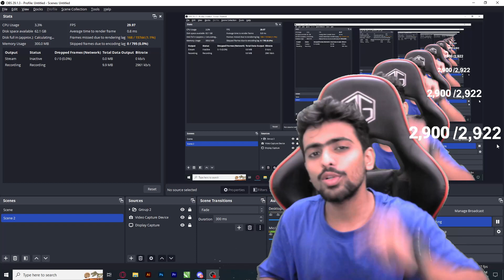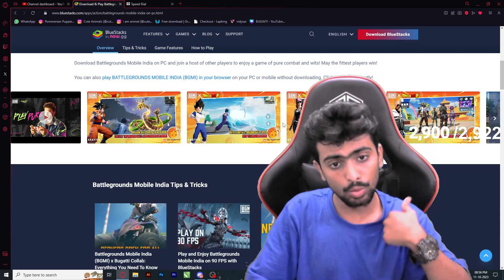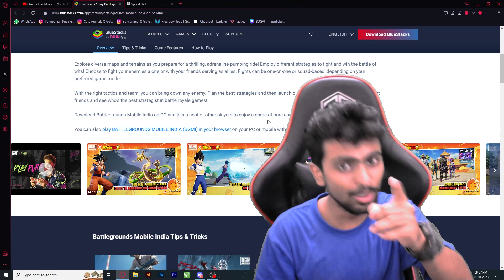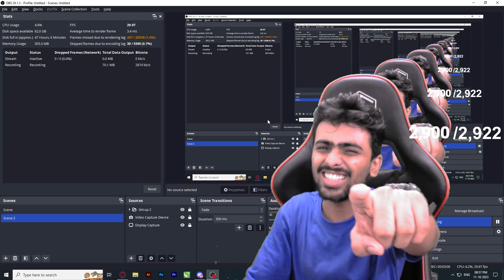🔴 How To Fix BGMI Error Code: Restrict Area Update 2.8 😨 Bluestacks & Msi Emulator 😯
Do not Play Like This Please 🥺
Fix BGMI Server Is Busy Restricted Area Msi App Player Working -  Bluestacks
smart keymapping fix,
bluestacks bgmi smart controls not working,
bluestacks new update
bgmi 2.8 server problem,
bluestacks official new update
bgmi bluestacks server busy problem
bgmi bluestacks restricted area,
bgmi matchmaking problem,
BGMI server is busy,
how to fix bgmi server is busy restrict area,
bgmi server restricted area fix,
bgmi server error in bluestacks and msi app player,
bluestacks server Is busy restrict area,
bgmi new zombie update,